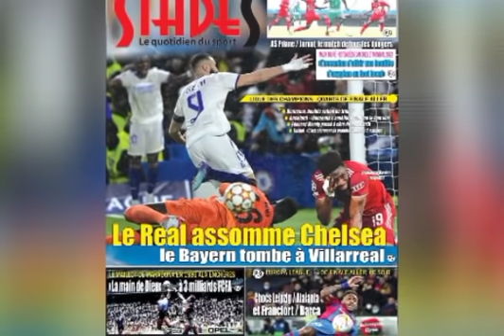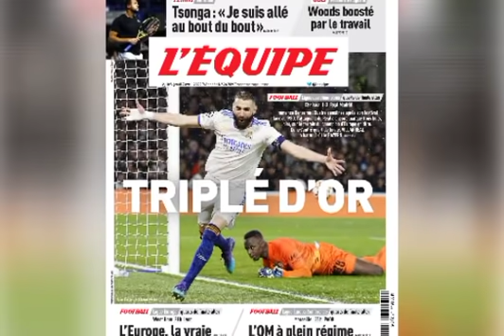🚨Brésil zappe Sénégal et choisit Maroc! Fouji Lekjaa:"Mane n'apporte rien à Génération Foot"!